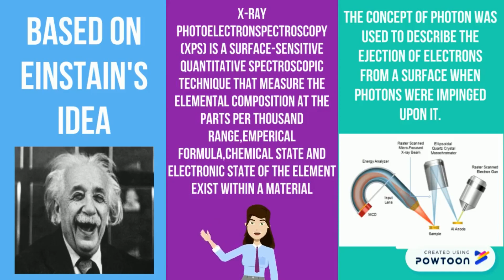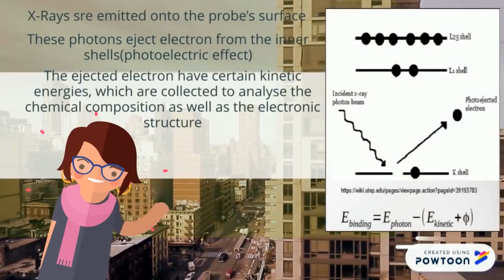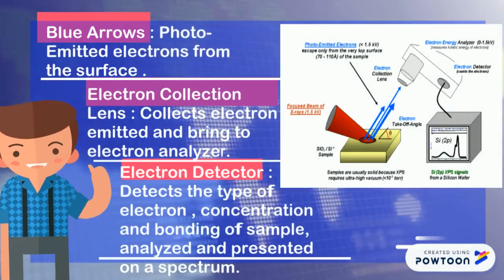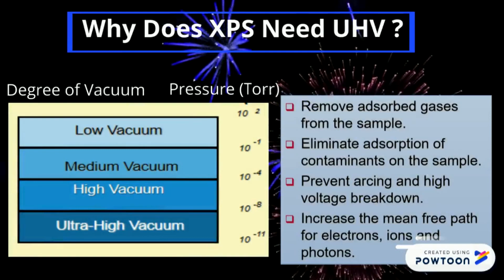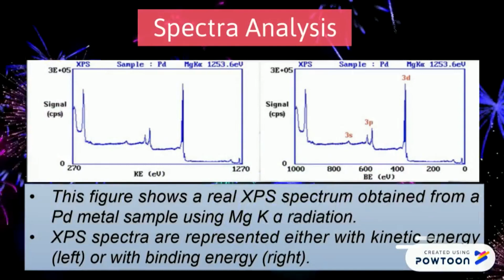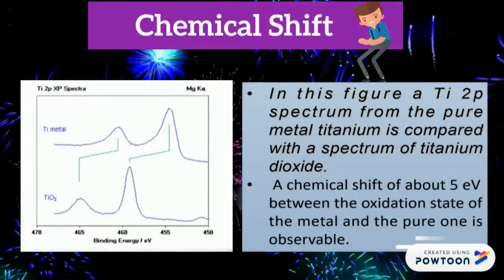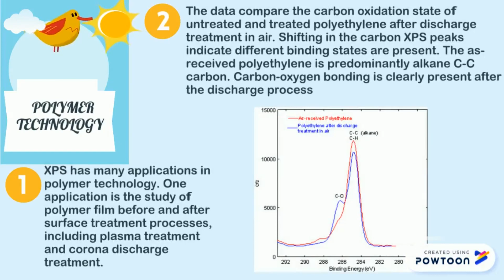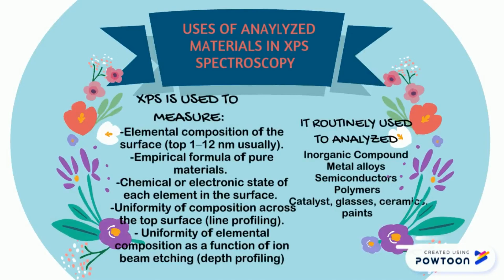x-ray Photoelectron Spectroscopy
the things that you need to know about XPS and the application